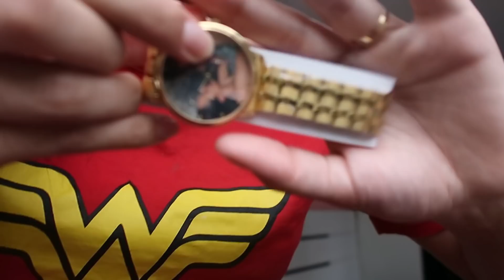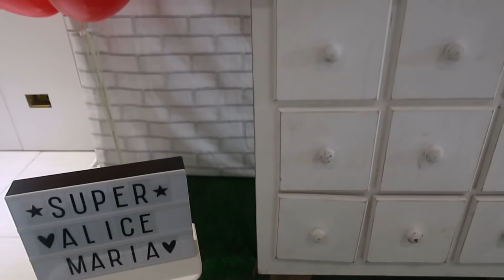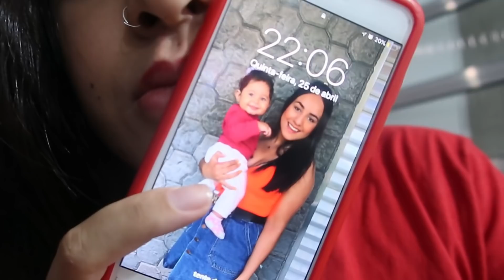VLOG: O 7º MESVERSÁRIO DA ALICE MARIA | MULHER MARAVILHA ♡ SOUFEEL